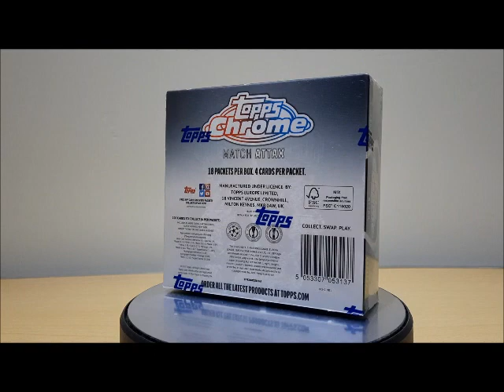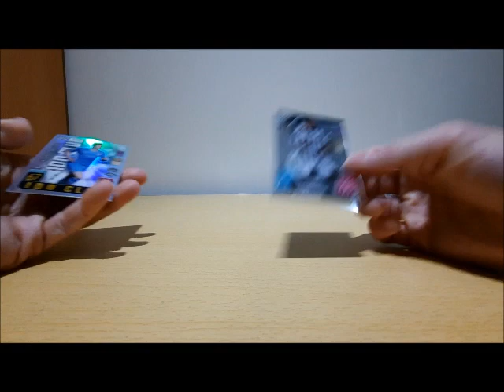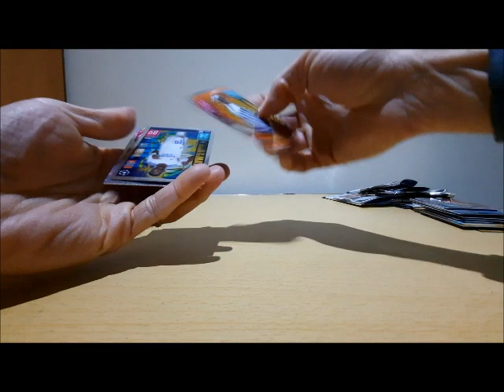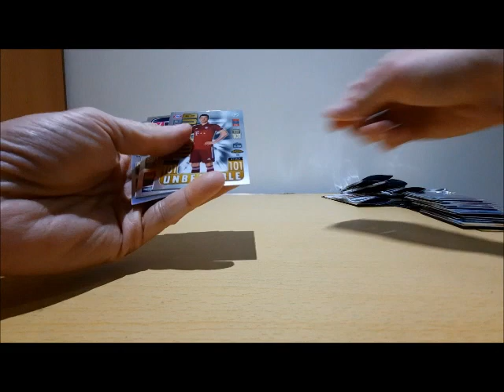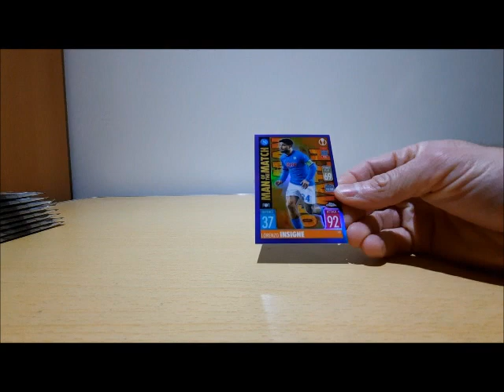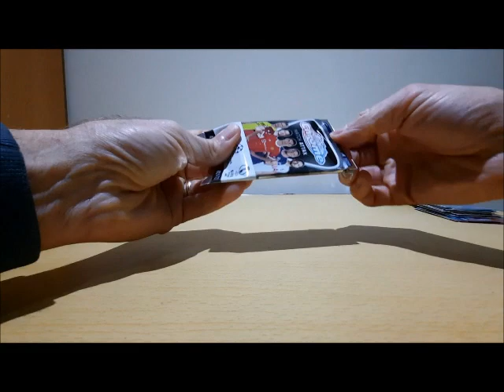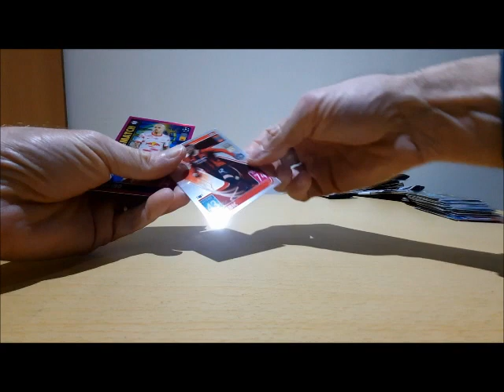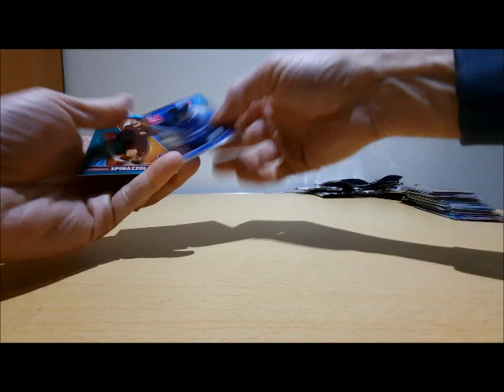Opening full box of 18 card packets - Topps Chrome Match Attax Champions League 2021/22